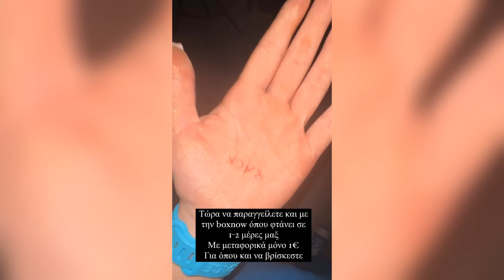Super Kiki το γλιτερ ειναι παρανομο